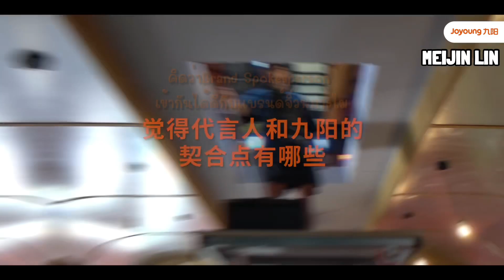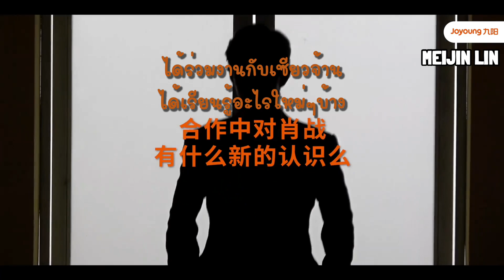[THAISUB/ซับไทย] 2021-11-02 Joyoung XiaoZhan เซียวจ้าน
รายการOur Song (我们的歌)
เพลงFollow Your Feelings (跟着感觉走)
เพลงLove You But Lonely(爱上你等于爱上了寂寞)
เพลงA night at The Naval Port (军港之夜)
เพลง The Annoying Autumn Wind (恼人的秋风)

เบื้องหลังถ่ายทำซีรีย์ The The Longest Promise
เบื้องหลังถ่ายทำซีรีย์ The Oath of Love

Marvelous City สัมภาษณ์เซียวจ้าน

Winter Dreams Promise
เพลงWinter Dreams

เพลงThe Star under the sun (阳光下的星星)
เพลงความโชคดีที่ดีที่สุด (最幸运的幸运)
เพลงThe Oath of Love (余生请多指教)

Spring Festival 2021
เพลงA Foreigner (异乡人)
เพลงให้ทุกคนที่รู้จักชื่อของผม (给所有知道我的名字)
สัมภาษณ์เซียวจ้าน
สัมภาษณ์เซียวจ้านและคุณถังเจียซานเซ่า
ช่วงพูดคุยของช่องตงฟาง